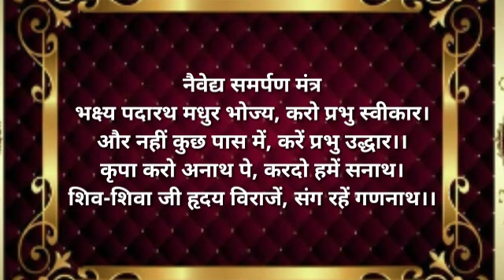नित्यकरेंशिवपूजन अति पावन हिंदी मंत्रों से संपूर्णरुद्राभिषेक विधि